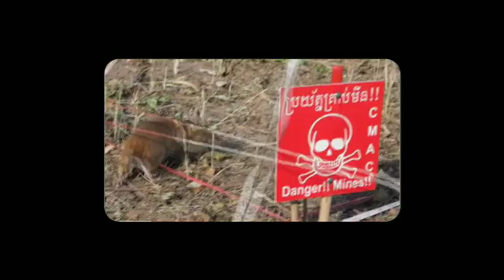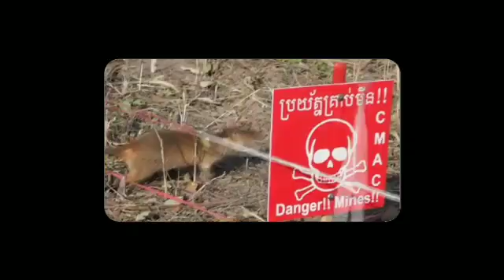கண்ணிவெடிகளைக கண்டுபிடிப்பதில் கைதேர்ந்த எலி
Hollywoodnews, Celebritynews, Gossip,IndianewsToday, HeadlinesToday, Tamilcinemanews, Socialmedia, ChennaiNews live, Headlines Today, Polimertamilnewslive News7tamil Newstoday TamilSeriyal, YouTubeTamilnews, channel tamil news live today tamil news Doordarshanpothigai tamil news channel live tamil news Puthiyathlaimurai Tamilnews Headlinestoday IndiaToday
 According to the PDSA website, Magawa has been detecting landmines for the past five years. The seven-year-old rodent has discovered 39 landmines and 28 items of unexploded ordnance to date, making him the charity’s most successful HeroRAT.